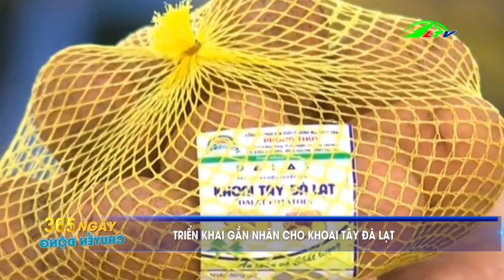Tổng Hợp Tin Tức Nông Nghiệp | 365 Ngày Chuyển Động | Lâm Đồng TV